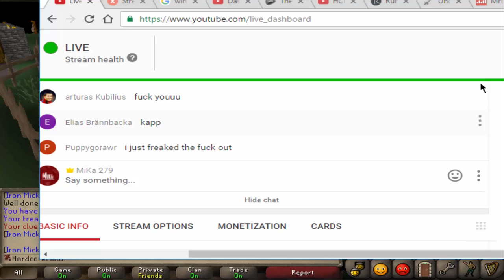OSRS Hardcore Ironman #14 - Road To GODSWORD! Best RNG in the game!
I will attempt to achieve godsword on my hardcore ironman "HardcoreMiKa" and record the progress!
*Legends say i answer to every single unique comment*

Hardcore Ironman, OSRS Hardcore Ironman, Oldschool Runescape Hardcore Ironman, OSRS HC ironman, Hardcore ironman series, hardcore ironman guide